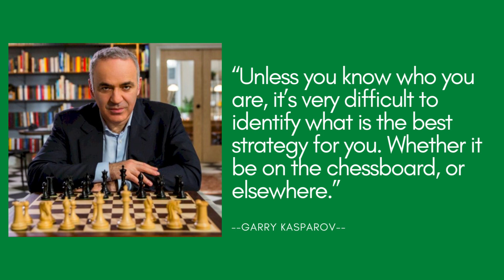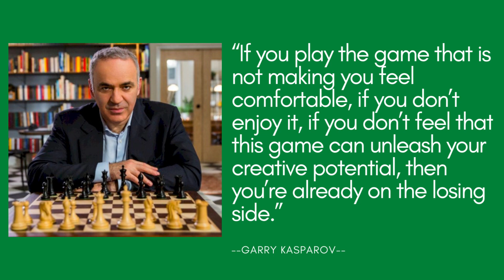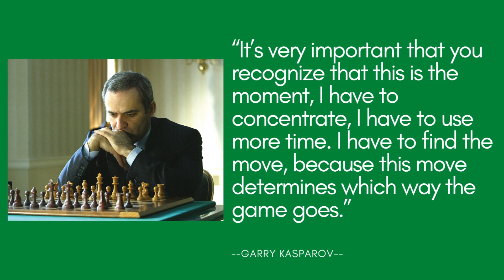15 Brilliant Garry Kasparov Quotes Transcending the Game of Chess (so it's about your life)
Garry Kasparov is considered the best chess player of all time, he is the former world champion and now holds the prestigious title of Grand Master. Which is not an easy feat – especially for someone with an IQ of ”only” 135. For reference, Kasparov’s protégé Magnus Carlsen has a reported IQ of 190, and Bill Gates who was beaten by Carlsen in a matter of seconds during a friendly match on a Norwegian tv-show, is tested at 160.

So in order to become the best of all time, Kasparov’s understanding of the game had to be exceptional. One could even say that it has reached a level where it’s not even about chess anymore. But about psychology. Life. And about anticipating the future, while at the same time changing it.

What this means is that if you take Kasparov’s advice on chess one step further, everything he speaks about has an almost linear analogy to be made to business and to choices in life. From how to evaluate any given situation and deciding whether to apply a strategy or a tactic, via the psychology of who you are, to growing faster by playing with real physical pieces as opposed to online games – effectively making it easier for you to bridge the gap between thought and the physical world.

These profound Garry Kasparov quotes transcend the game of chess, and help you hone your ability to see what’s in front of you, anticipate what’s coming, and create your own way to win.